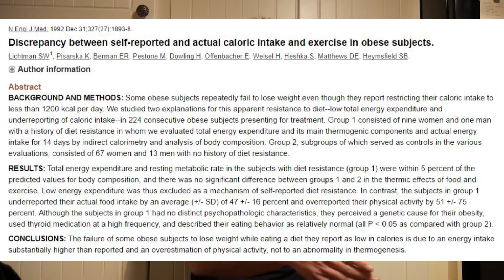Does "Starvation Mode" Really Stop You Losing Body Fat?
This video discusses the belief that some people have that reducing calories induces "starvation mode" and prevents weight loss.

References:
- 'The Biology of Human Starvation' - Ancel Keys
- Discrepancy between self-reported and actual caloric intake and exercise in obese subjects